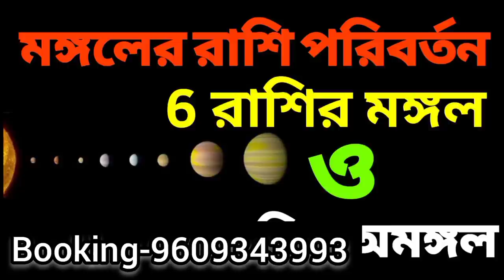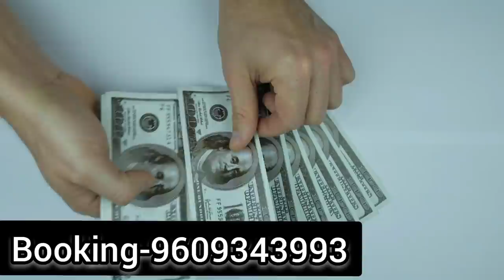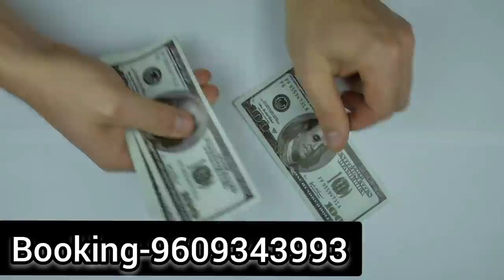মঙ্গলের রাশি পরিবর্তন এ 6 রাশির মঙ্গল ও 3 রাশির অমঙ্গল। Astro education#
মঙ্গলের রাশি পরিবর্তন এ 6 রাশির মঙ্গল ও 3 রাশির অমঙ্গল।